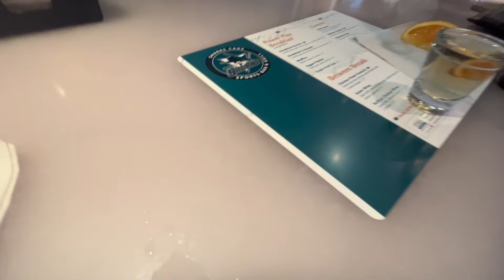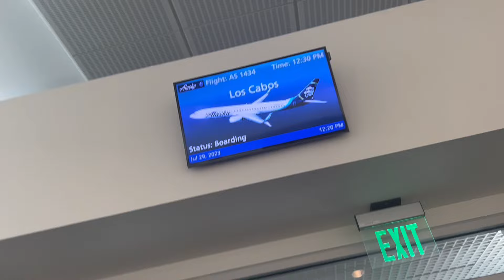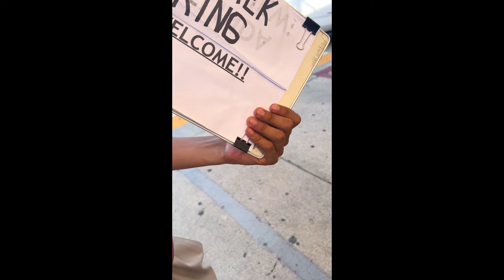OUR TRIP TO CABO **IM IN LOVE** ❤️‍🩹